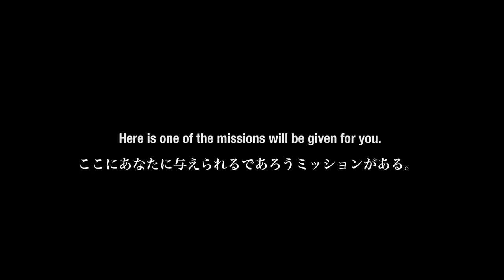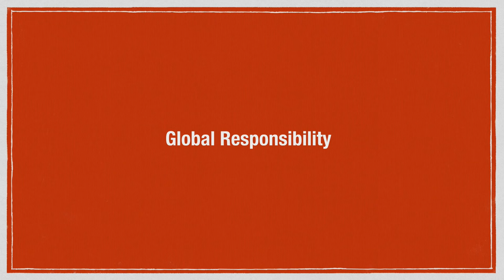Critical issues☆あなたの知るべき決定的な諸問題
▼あなたの知るべき諸問題☆Critical issues

今回はあなたに呼びかけるつもりでプロモーションビデオ風
に作ってみました。

●リンク